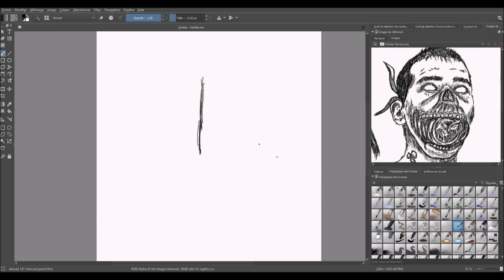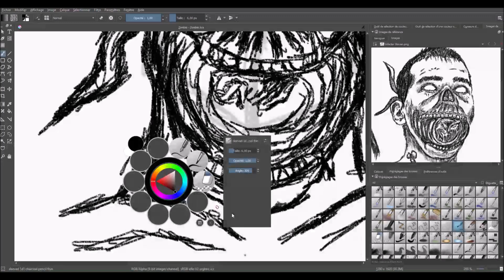Digital Speed Sketch - Infected / Halo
I redraw as a reference of concept than i drawing.

Track: Floatinurboat - Limbo (feat. ELLIØT)

there owners.